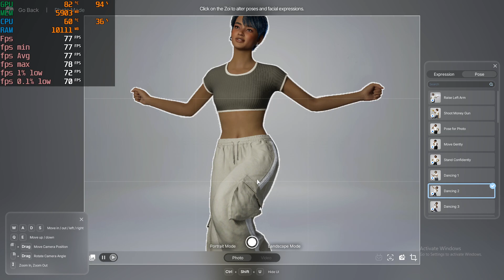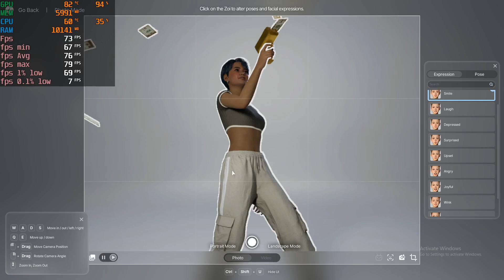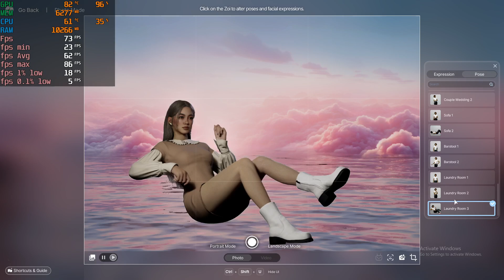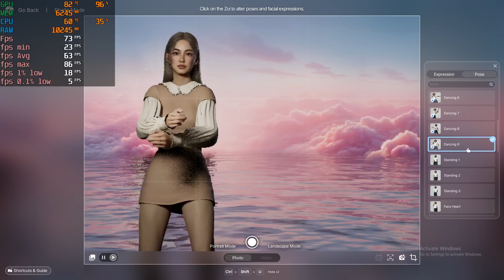RX 5700 XT + Ryzen 5 4500 - inZOI: Character Studio (demo) - 1080p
RX 5700 XT 8GB GDDR6 (by GPVHOSO) ASRock A520M-HDV AMD AM4 mATX Motherboard AMD Ryzen 5 4500 Renoir 3.6GHz 6-Core AM4